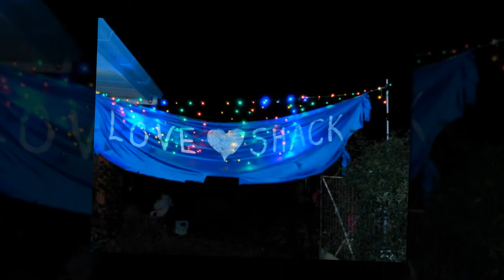2013 Paul & Kathy 50th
Video clip for dear friends Paul and Kathy Chambers of pictures from their 50th birthday party in Second Valley, South Australia. Music - Sure Shot by Level7, Paul Chambers and Dave Saunders. Thanks to those that supplied additional pics, Jaz Kalin, Paul Chambers.